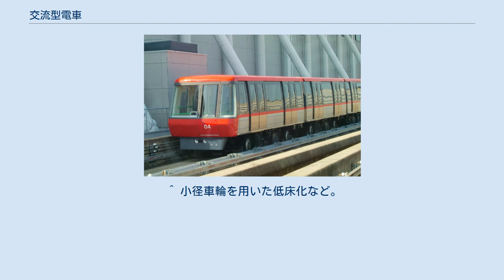交流型電車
交流型電車（こうりゅうがたでんしゃ）とは、交流電化区間専用の電車である。
 使用する電力と主電動機により複数の種類が存在する。
 新交通システムにおける送電の様子。
車体前方（画像左下）の側壁に3本の送電線が確認できる（関西国際空港ウイングシャトル） 初期の交流電化で試みられた方式。
 しかし、架線等の送電設備と集電装置を3組みずつ設置しなければならないことや、速度制御が難しいことから、一部を除き普及することはなかった。
 2020年現在は、専用の高架路線を建設するため送電線の配置が容易な、いわゆる新交通システムを除けば、安定した出力を保持する特徴（一定速）を生かしてラック式山岳鉄道で使用されている。
スイスのユングフラウ鉄道とゴルナーグラート鉄道、フランスのラ・ルーヌ登山鉄道、ブラジルのコルコバード登山電車の、計4路線の登山鉄道が運行中である。
 現代のモーターとその制御システムは、ソリッドステートコンバーターで構築されているため、従来のようにシステムに起因する速度固定の問題も回避している。
 西欧の複数の国、およびアメリカ東海岸でみられる低周波交流電化（16 2/3Hzもしくは25Hz）は、 交流整流子電動機を利用するのに適したものとして採用された。
 このように交流電力そのままで電動機を動かす方式を、直接式という。
 なお、架線電圧のままでは電圧が高すぎるため、変圧器を経由して降圧させる。
 世界の多くの国では、商用電源周波数の単相交流（50Hz、一部60Hz）を利用する。
 この場合、直接式は不向きであるため、変圧器で電圧を降下させた後に、整流器もしくサイリスタによる機器を搭載して単相交流を直流に変換し、直流整流子電動機を駆動する。
 変圧器や整流器等を必要とするため、直流型電車に比べれば車両の製造コストが高額になるが、交直流電車に比べれば低廉である。
 低周波単相交流電化方式でも、電機子チョッパ制御方式ではこの方式が一般的だったが、その後三相誘導電動機を使用する方式が実用化されたため、例は少ない。
 低周波式、商用周波式ともに、最近ではVVVFインバータによる制御が広く用いられている。
 しかし、単相の高電圧から直接三相交流に変換する電車用の装置が実用化されていないため、コンバータで一旦直流に変換した後で、再度インバータに通し三相交流を作り出している。
このため、構造上は交直流電車に近く、理論上は交直流電車に改造することも可能である。
 このコンバータとインバータを1つにまとめて主変換装置と呼ぶことがある。
 JR東日本701系交流電車の屋根上にあるパンタグラフと関連機器、左からAが主回路のメインヒューズ･Bが交流避雷器･Cが真空遮断器･Dがパンタグラフの上げ下げに使用するシリンダーに圧力空気を送る為の空気管･ Eが計器用変圧器 主に新幹線全線(50/60Hz)、北海道、東北地方(50Hz)、九州島内(60Hz)のJR在来線で使用されている。
各路線の実情に合わせ、50Hz専用形、60Hz専用形、50/60Hz両周波数対応の車両がある。
 国鉄時代末期まで、在来線では直流電化区間との乗り入れが不可能だった北海道を除けば、量産された営業用の交流専用電車は存在せず、交直流電車がもっぱら使用されていた。
なにより、国鉄時代に交流電化と同時に地域輸送用の車両（近郊形）が投入された事例が極めてわずかで、そのなかで常磐線と九州北部は直流区間への直通を考慮した交直両用車（401/421系）であり、純然たる交流電車では711系と特急用である781系があった。
これ以外の地域はもちろん、これら電車が投入された地域でも、客車列車の牽引を交流電気機関車に置き換えただけの列車が残った。
 なお、長崎本線・佐世保線客車列車置き換えを名目として九州向けに製作した713系電車も小規模ながら存在する。
 もっとも、サイリスタ位相制御の実用化以前の変圧器タップ制御では、タップのアークによる破壊や、カーボンの付着による絶縁低下などの欠点があり、交流専用車にすることのメリットも薄かったが、東海道新幹線では、電車の床下に収まる寸法の電動機と、架線電圧の上限が低い直流との組み合わせでは、時速200kmの壁を超えることは難しいとの判断から、上記のデメリットを承知の上で交流電化の採用に踏み切った。
 その後も北海道以外の在来線で交流電車が普及しなかった理由は、直流区間への直通優等列車が多かったことや、PCB問題で変圧器の製造が見合わされたことなどもあるが、主因は全国的な配置転換を考慮したもので...